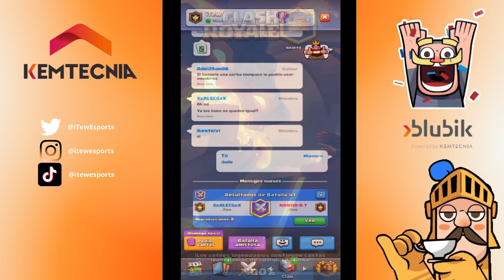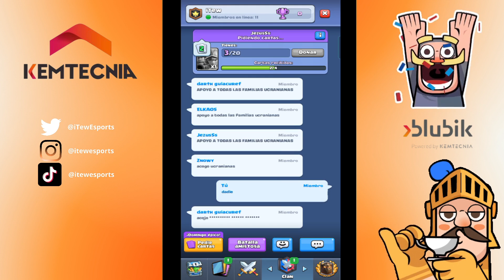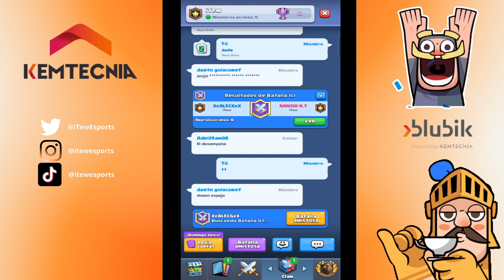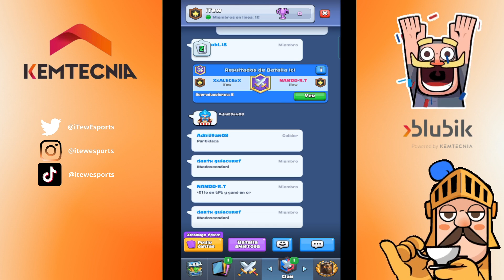Octavos: XxALECGxX vs NANDO-R.T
Cuarta partida de octavos del torneo de Clash Royale del día 27 de febrero de 2022.

¿Quién adaptará sus mazos para imponerse campeón de este torneo de esports?